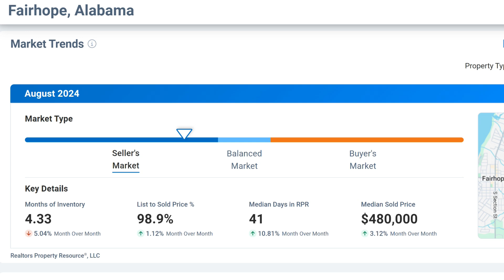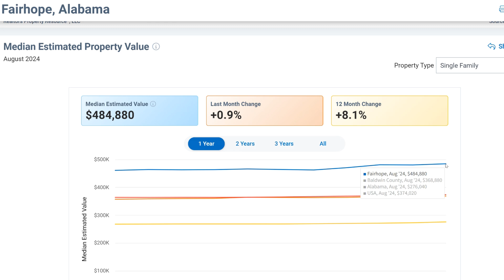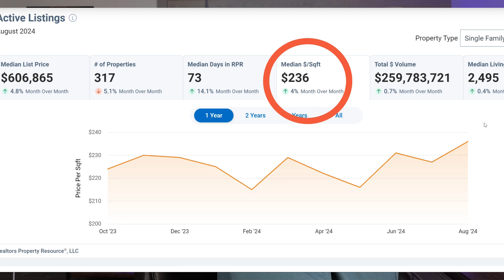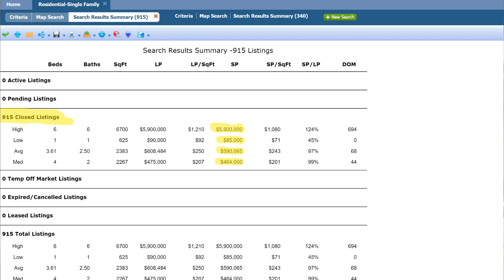The Fairhope Alabama Real Estate Market is About to EXPLODE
The Fairhope Alabama real estate market is on the brink of exploding! Find out why buyers are flocking to this charming Southern town.

📲We have so many people contacting us who are moving here to Lower Alabama and we ABSOLUTELY love it! Honestly if you are moving or relocating here to Daphne or Fairhope or anywhere in Baldwin County, we can make that transition so much easier on you!!

Contact Jeff Nelson - Alabama Realtor
Brokerage - IXL Real Estate Eastern Shore
Address - 217 Fairhope Ave Suite A Fairhope, AL 36532
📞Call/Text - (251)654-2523